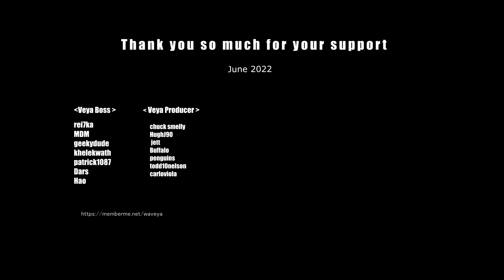Apink CHOBOM 에이핑크 초봄 Copycat 🐱카피캣 Dance Cover Waveya 웨이브야